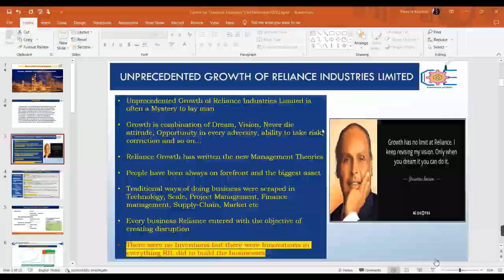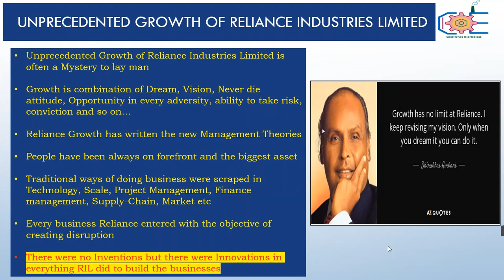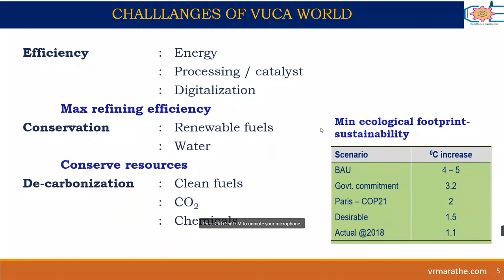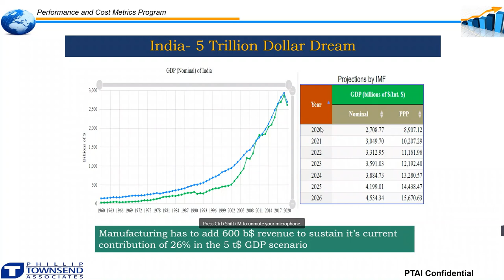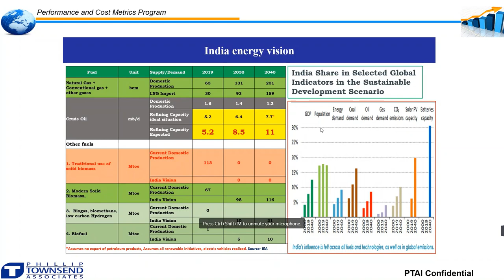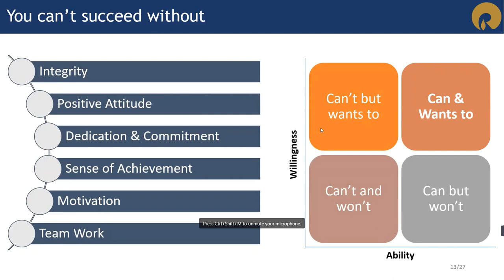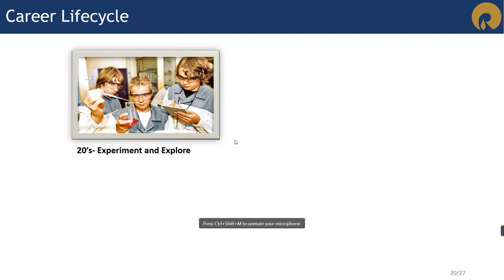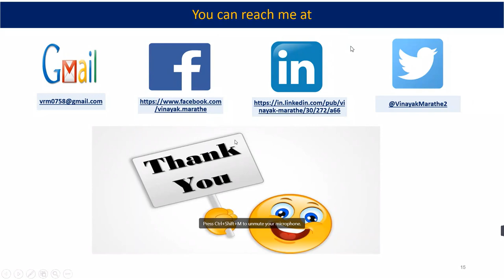"Career options for Chemical engineering graduates" by Mr. Vinayak Marathe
Are you an undergrad chemical student?

Then you might dig for career options in this field.You would have find some also.

But you will be really satisfied when you get that info under one roof.

We Beginings.org are introducing our next webinar in the webinar series on the essential topic for every undergrad ChemE student.
"Career options for Chemical engineering graduates"
You will be delighted to know that the speaker for the webinar is none other than Vinayak Marathe Sir.
Over 3 decades of experience in this field.